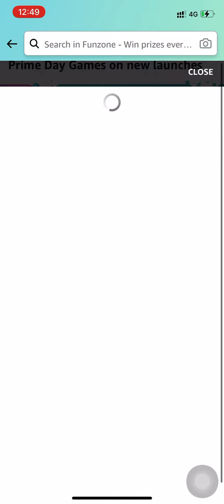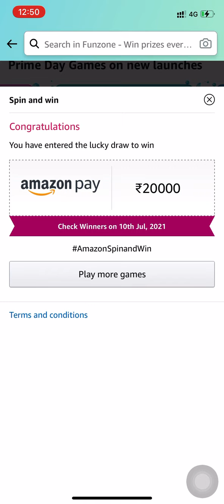Amazon Quiz Answers Today 9 July 2021 | Daily Spin and Win | Win prizes worth ₹1,00,000 | FunZone